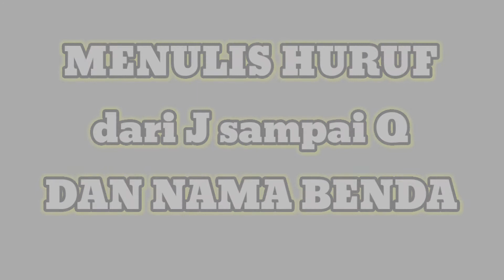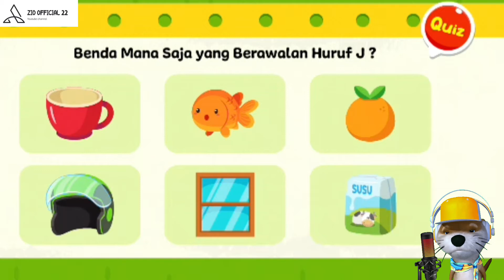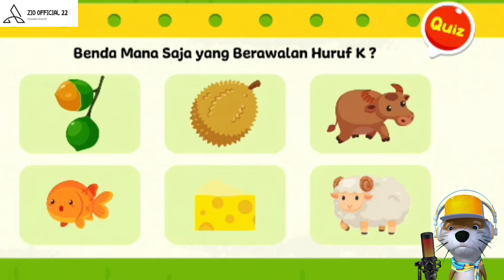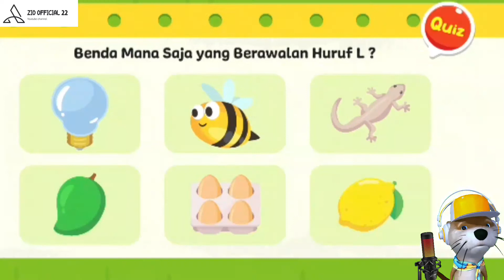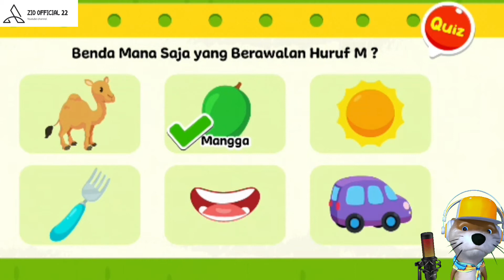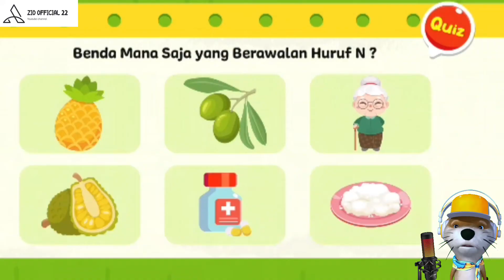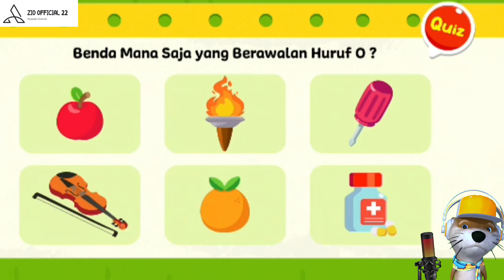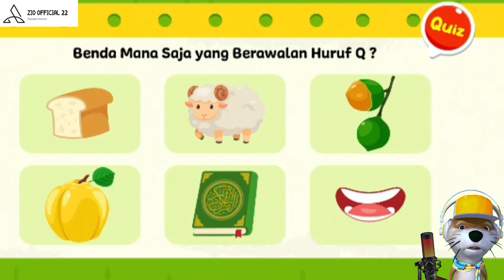MENULIS HURUF J sampai Q DAN NAMA BENDA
MENULIS HURUF J - Q DAN NAMA BENDA

video ini adalah video pembelajaran untuk anak-anak untuk menulis huruf J sampai huruf Q. beserta nama benda.

semoga video ini dapat bermanfaat buat anak-anak ayah dan bunda.